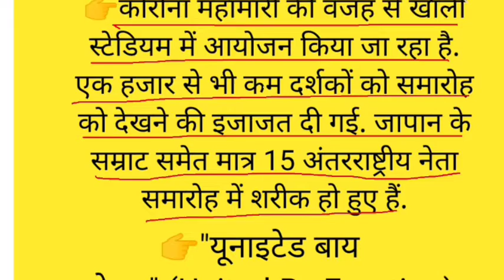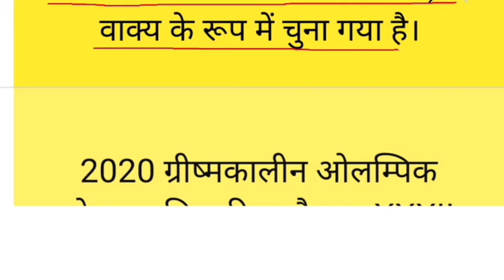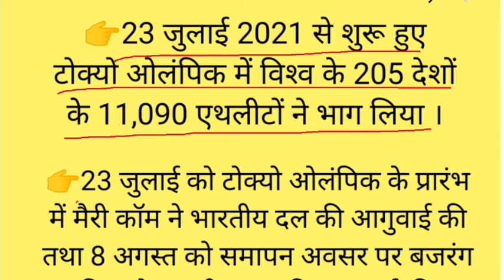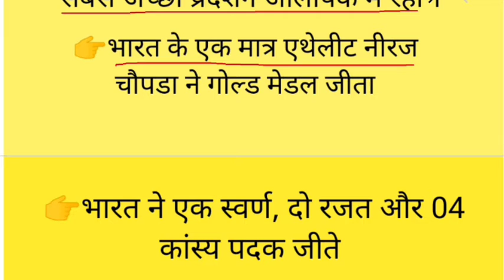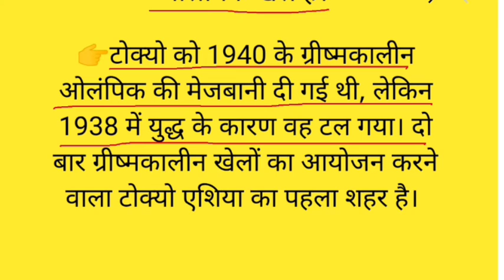टोक्यो ओलंपिक का समग्र विश्लेषण OLYMPIC TOKYO2020JAPAN ANALYSIS ग्रीष्मकालीन Success for life